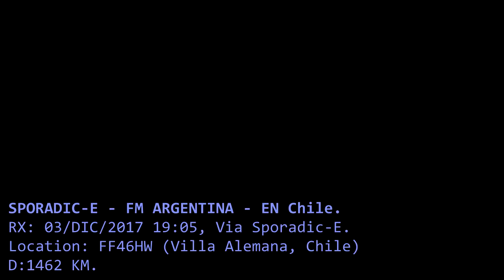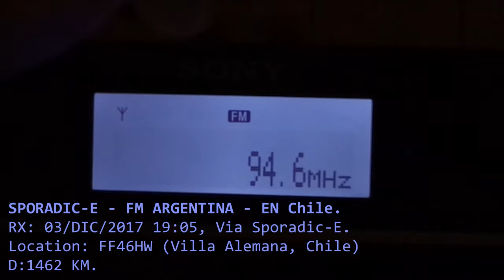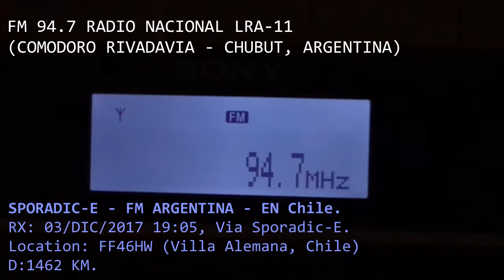DX FM - Sporadic-E - RADIO NACIONAL ARGENTINA - EN CHILE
Radio Nacional de Argentina FM 94.7 Comodoro Rivadavia.
03/12/2017 19:04 (22:04 Utc)
RX: Villa Alemana, Chile
D: 1422 KM.
Receiver: Sony XDR.F1HD
Antena: Yagi 5 elementos.